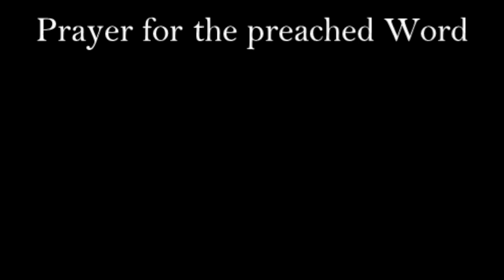Power of a Good Memory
Date: 8/11/2024
Event: Sunday Service
Time: 52 Minutes
Speaker: David Shiflet
Series: Psalms
Reference: Psalm 9